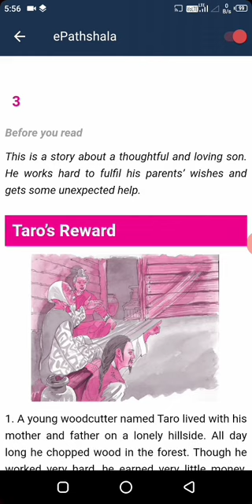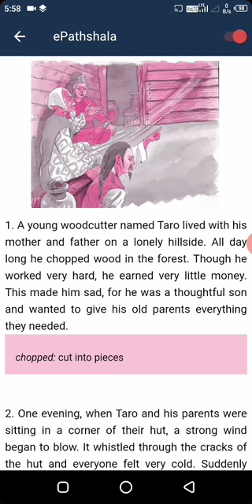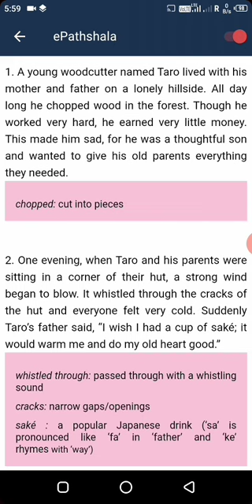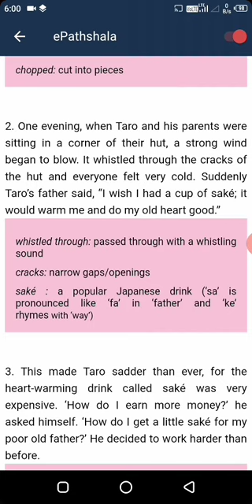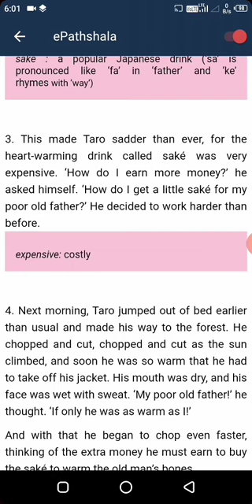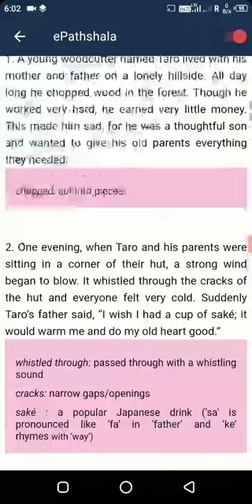Taro'S Reward | Class 6 | Part 1 | In Hindi